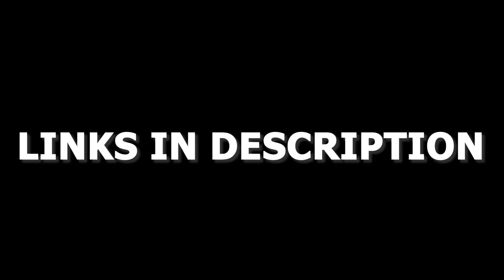How To Fix Netflix Error Code U7111-5070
In this video, we show you a few different ways of how to fix Netflix error code U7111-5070